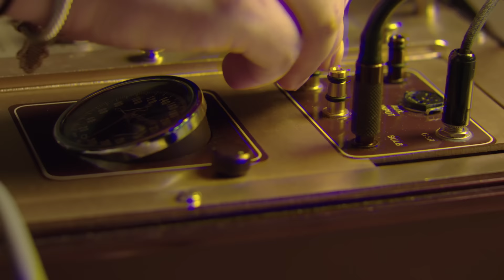Mark Cuban and Daymond John Take a Lie Detector Test | Vanity Fair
Mark Cuban and Daymond John take the famous Vanity Fair lie detector test. Where is Mark from? Was he crazy in college? How is his life as a billionaire? Where is Daymond from? How does he rate his success? What is his favorite past time?

Season 11 of Shark Tank premieres Sunday, September 29th on ABC.